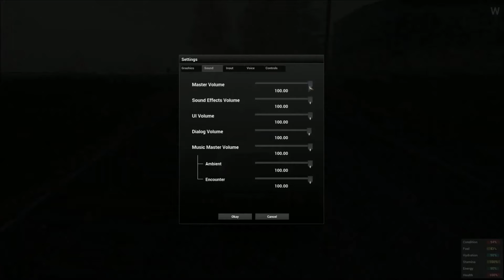H1Z1: Driving Around and Murderin' Fools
The crew and I decide to play some H1Z1 and we manage to find a few vehicles. This is what happens! :D

BassDr0ps, Psychus, Azoth, Mapes, and myself of course.